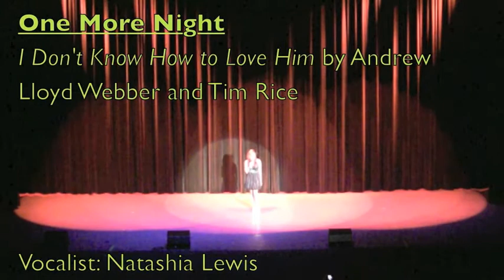One More Night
A lovely solo by UMMSM student Natashia Lewis followed by a duet with student Zack Sheingold in the school's 2nd annual Cabaret!

I Don't Know How to Love Him by Andrew Lloyd Webber and Tim Rice from Jesus Christ Superstar and One More Night by Maroon Five

Vocalists: Natashia Lewis and Zack Sheingold